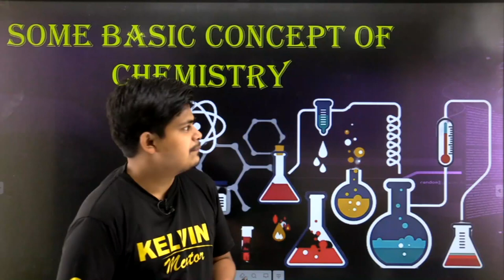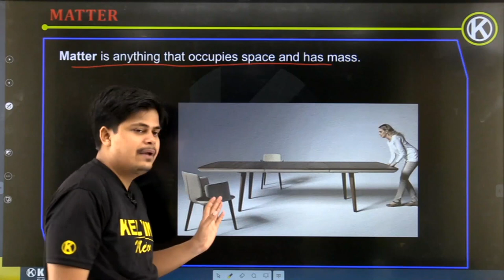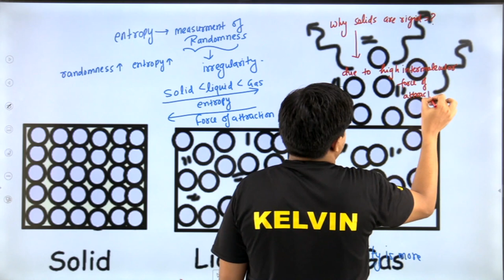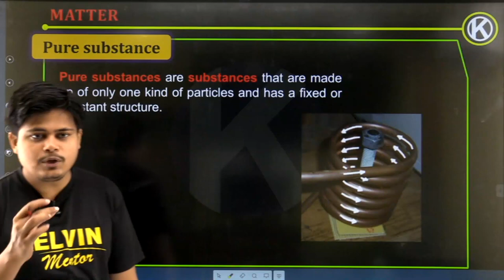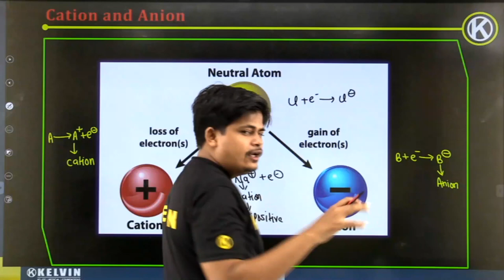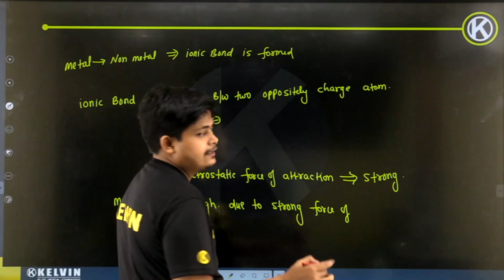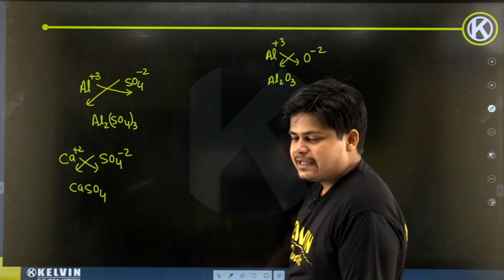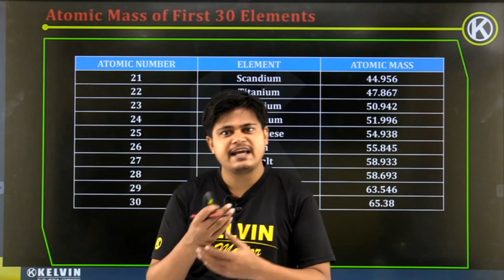Class - 11 Introduction of Chemistry | Compounds,Molecules,Atoms & Matter | Kelvin 11&12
📲 Download the KELVIN Live App for study material, test series & much more . (Click Here)

🙌Welcome Everyone, on this channel you will find free content for class 11 & 12 related to science subjects.